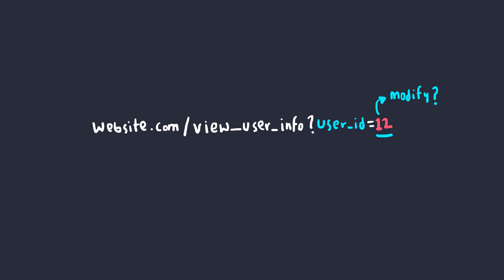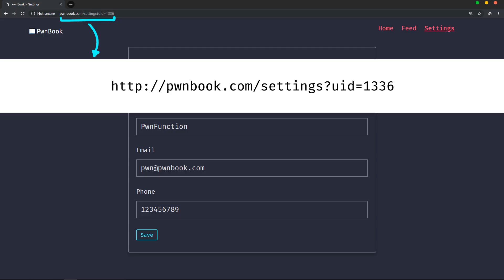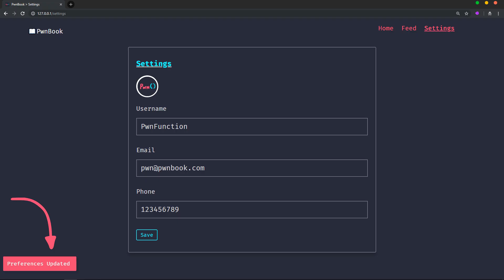Insecure Direct Object Reference (IDOR) Explained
A video on how Insecure Direct Object References can affect a web application.